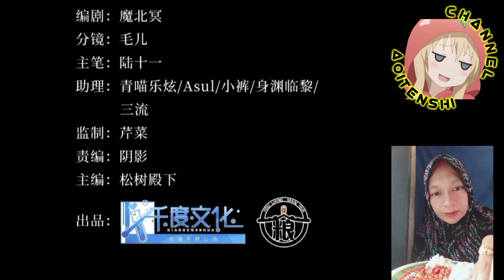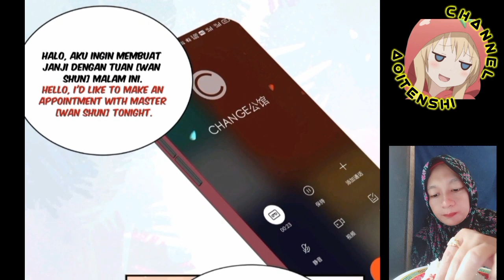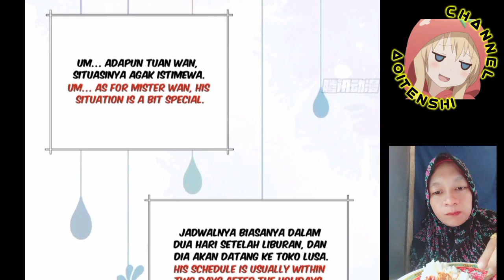My mutant boyfriend! Chapter 3 English indo [ New ]